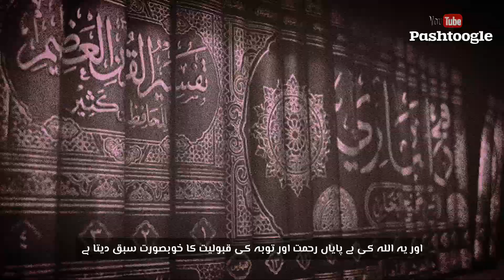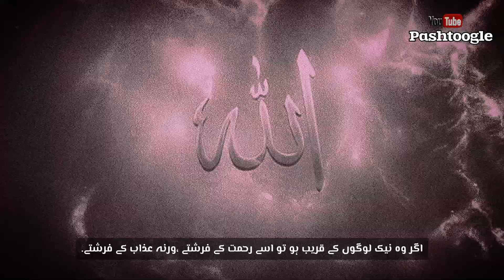99 Mari Ao Da Allah Rehmat Qissa | Pashto & Urdu | HD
99 مړي او الله ته د توبي کولو قصه په پښتو کي
السلام و عليکم ورحمة الله وبرکاته
زما يوټيوب چينل ته ښه راغلاست په دي چينل کي به تاسو ته اسلامي موضوعات او ښکلی نعتونه نشر يږي. مهرباني وکړئ دا ويډيو درسره لایک کمنټ او شريکي کړي تر څو  ډير خلک له دي هڅونکي او اسلامي ويډيو ګانو څخه برخمن شي مننه

THIS VIDEO IS PURELY FAN-MADE..
AND THE VIDEO WILL BE REMOVED.
NO NEED TO REPORT OR SEND STRIKE.